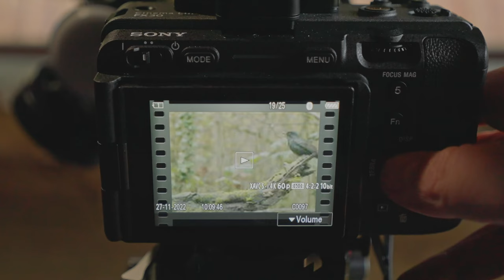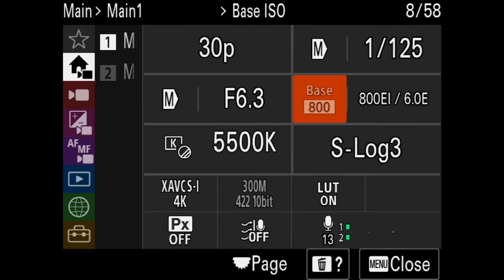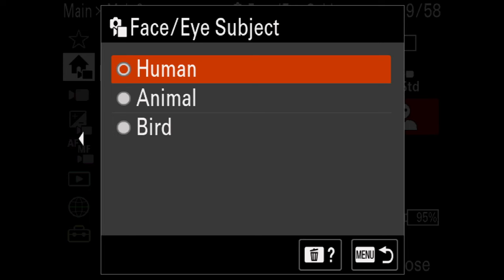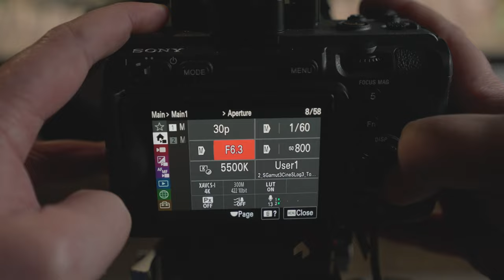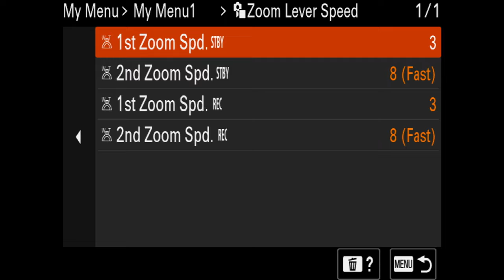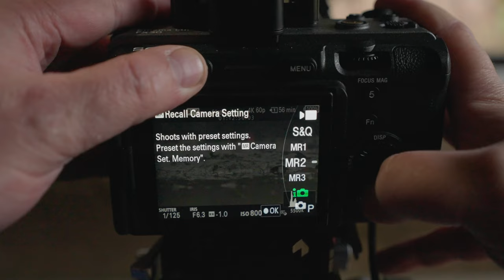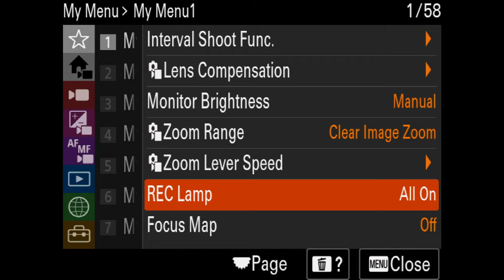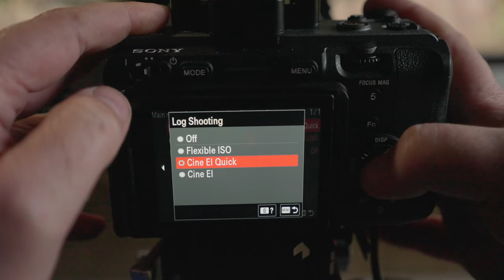Best Wildlife Video Camera? Sony FX-30 - FREE Download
This is not a review. This was just my first two days with Sony's newest cine camera, the FX-30. This ticks a lot of boxes for what I look for in a video camera for capturing wildlife.

I think this will be a great option for a lot of people from beginners to more experienced filmmakers. As well as a fantastic super compact pocket rocket for real run-and-gun filmmaking. This feels like a super camera to grow into and learn the skills of capturing beautiful and sharp wildlife footage.

Big Thanks to Han from HBN Fotohutten. They have 10 fantastic luxury photo hides across the Netherlands.  Must check them out if you are in the Netherlands.  Check the many different photo hides with the

✅ Wildlife Rig
Super-Tele Zoom - Sony 200-600mm
Super-Tele Prime - Sigma 500mm F4
Sony 1.4X converter
Fav Lens - Sony 70-200mm F2.8 GM ii OSS
EF to E mount adaptor - Sigma MC-11
Main hybrid Cam - Sony A1
S35 cine cam - Sony FX-30
XLR Mic - Rode NTG5
XLR Adapter - Sony XLR-K3M
Monitor & RAW Recorder - Atomos Ninja V+
EVF - Portkeys LEYE III EVF
Tripod Video head - Sachtler aktiv8
Tripod legs - Sachtler flowtech 75
Travel tripod legs - Gitzo GT4553SUS
Travel fluid tripod head - Gitzo 2-Way Fluid Head
V-lock batteries - FX Lion Nano

✅   About ​Benjamin Smail:

Brand new channel for wildlife filmmaking and Photography. From photography to all lines of Natural history filmmaking. With all the latest camera gear, tutorials, hacks and tips.

CODE:
BnS3x%